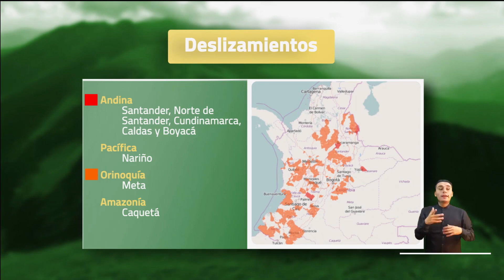Pronóstico del tiempo - Noche domingo 7 y madrugada lunes 8 de noviembre 2021